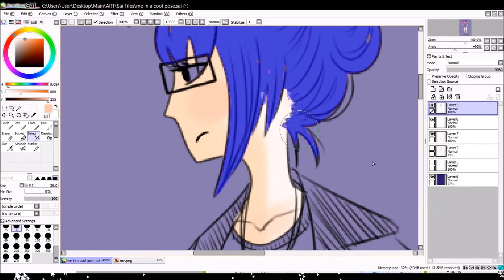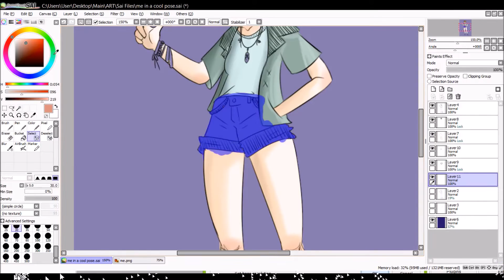[Let's Draw] Me in a Cool Pose!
✿ If you enjoyed the video, click the thumb that's pointing up! For some reason, it's the universal symbol for "Liking" something.✿

Sorry for drawing myself again, having a tiny art block atm and I find it wayy easier to draw myself for some reason.